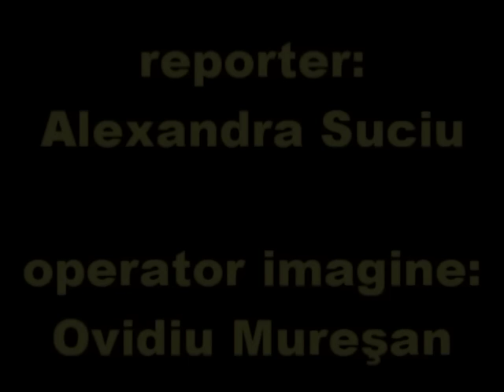Care este cea mai sexi femeie din lume?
reporter: Alexandra Suciu operator imagine: Ovidiu Muresan